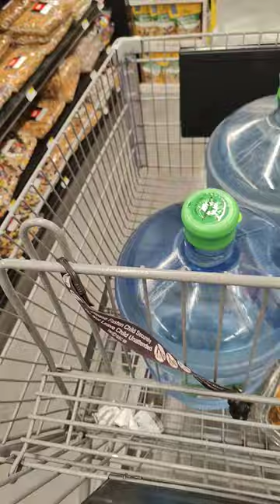Belgian Malinois Working Dog: Grocery Store